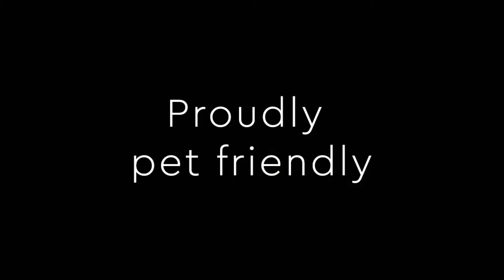'The Marquis', Crown of Kileleshwa. Premium Apartments for sale in Kileleshwa by hayeronegroup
Are you looking for Premium Property for Sale in Kileleshwa?

Introducing TheMarquis featuring 2Brm, 3Brm, 4Brm & 4/5Brm Duplex penthouses each with a DSQ. The Apartments have large secure windows to allow natural light into your home. Enjoy Premium Living.